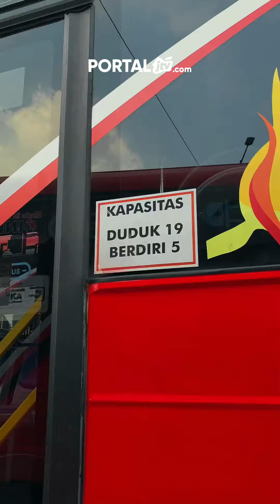Bus Listrik Trans Semanggi Suroboyo Resmi Beroperasi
Setelah berhenti beroperasi pada 31 Desember 2023 lalu, bus listrik mulai mengaspal kembali dengan rute Terminal Purabaya-MERR-KenPark. Dioperasikan kembali bus ini untuk meningkatkan pelayanan trasnportasi umum.

PortalJTV.com berkesempatan mencoba bus listrik dua hari setelah diluncurkan. Cekidot!